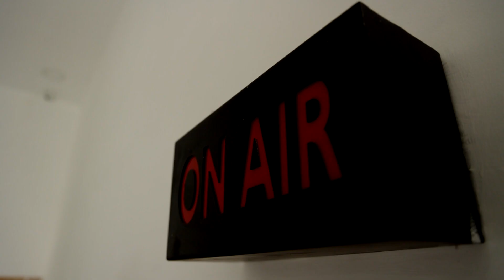குடும்பத்தகராறால் மூடிக்கிடந்த பள்ளி... நியூஸ் தமிழ் செய்தி எதிரொலியால் மீண்டும் திறப்பு